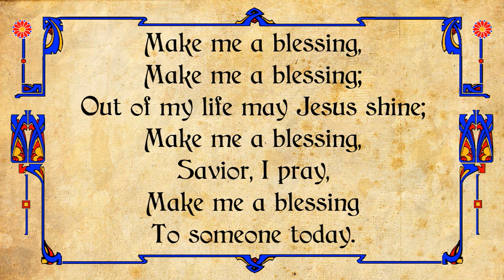Make me a blessing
Words by Ira B. Wilson
Arranged by Ray Bowes

from the Selection - Youth's Ambition
Played by The Salvation Army
International Staff Band
Lt.-Colonel Ray Bowes, Bandmaster